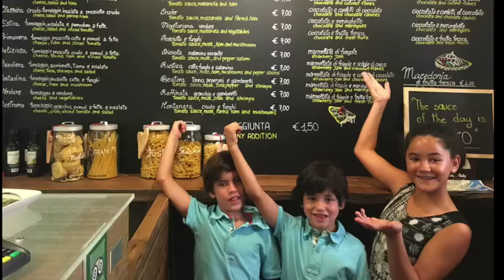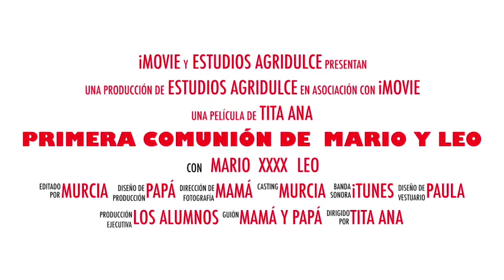Primera Comunión de Mario y Leo trailer